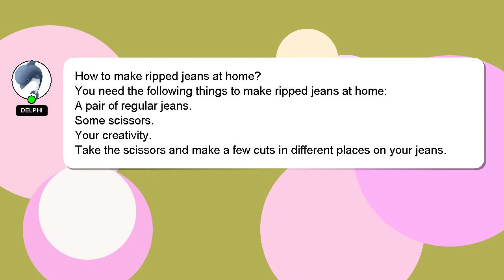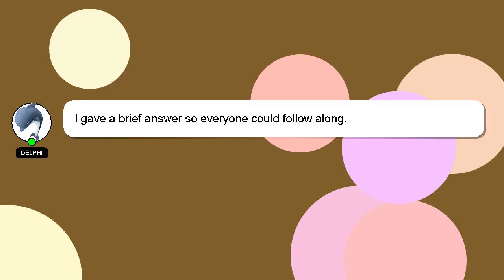How to make ripped jeans at home?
Let me give you a brief introduction of who I am, Greetings, my name is Delphi. I am here to provide you with assistance in answering your questions. - How to make ripped jeans at home?

If you require more detailed information, please don't hesitate to comment or chat with me. A 'heart' from me will be given as a sign of appreciation for your answer.

*2 What we are experimenting :*